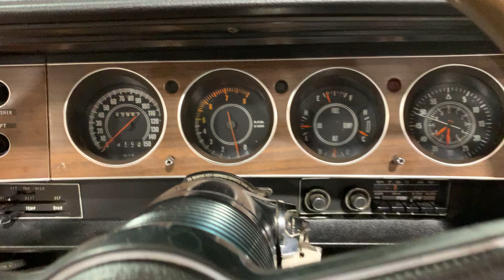1971 Dodge Challenger R/T Convertible